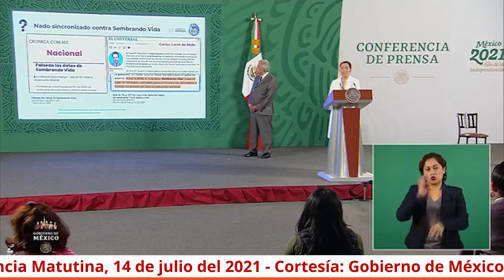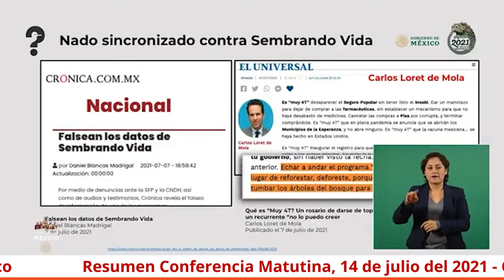AMLO: Próxima semana presentarán plan para regreso a clases - Resumen mañanera 14 julio 2021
En la conferencia matutina de hoy el presidente, Andrés Manuel López Obrador, afirmó que “no hay nada que impida” el regreso a clases.